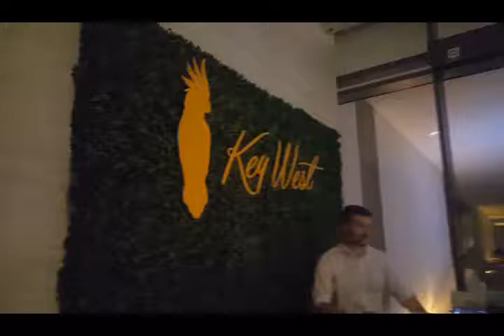Key West Bar & Grill! Lovin' the vibes of the Floridian themed destination restaurant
Key West Bar & Grill! Lovin' the vibes of the Floridian themed destination restaurant, KeyWest @briadventurez w/friends. One of my favourite dining destinations @keywestdubai, a trendy restaurant from Florida @nikkibeachhoteldubai serving Caribbean food. Located in an urban oasis, Nikki Beach Dubai on the Arabian Gulf on Pearl Jumeirah Dubai. Come, Let's unwind in our relaxed, beachfront dining destination which highlights a vibrant mix of Caribbean and Latin inspired dishes. Whether it's a classic ceviche, tasty tacos or a muddled mint mojito, Key West offers tropical flavors with a magical backdrop. .
Dubaj Foodie delight! You can be sure to find exactly what you are looking for...time and time again. We're all about fun, from after-work drinks with a playful ambience to the Caribbean jam. Food cuisine isn’t about looking and watching, it’s about feeling and experiencing. Hello UAE! Food Travel Inspiration, Life Journey! Simply follow me @briadventurez for more exciting foodie adventures! Foodie Travel is all about sharing great experiences & amazing food delight!